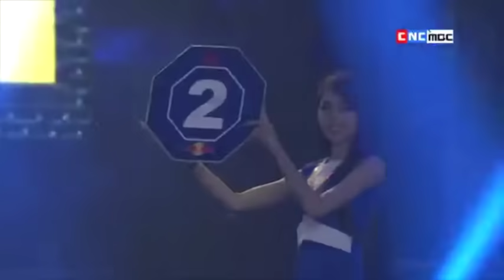ធឿន ធារ៉ា ជើងខ្លាំងកម្ពុជា ផ្តួលកីឡាករបារាំង និងថៃ ក្នុងយប់តែមួយ